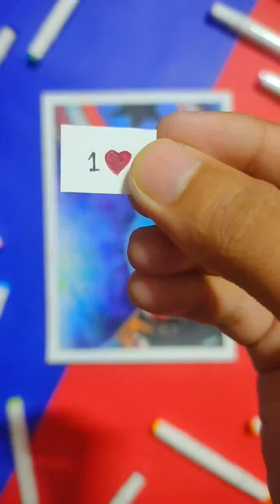LIKES 👍🏻 On Real Paintings || Avinash Comart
@avinashcomart LIKES 👍🏻 On Real Paintings || Avinash Comart

“ Maire is Video ko Pura End Tak Dekhne
                           ke Liye “
My Channel Name :- Avinash Comart

Our queries:-
painting art drawing sketch

           “ My Tool For Making Video “

/ My Tripod

/  My Mobile :- Take a look at this realme X (Space Blue, 128 GB) on Flipkart

/  My Light :- HOMEMADE

/ My Mic